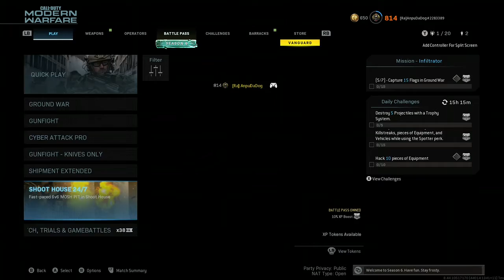November 30, 2021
mace call of duty